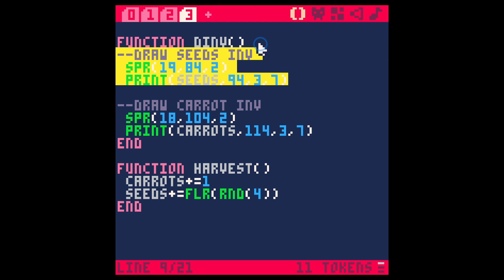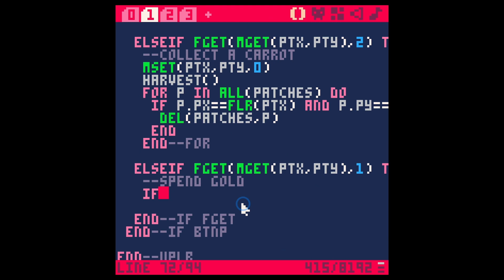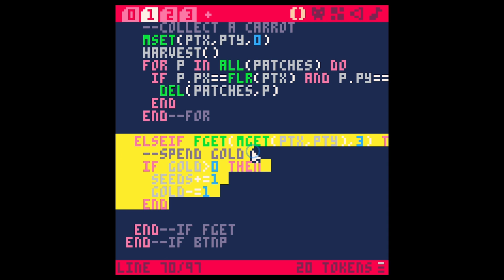Adding MONEY to Our Pico-8 Farming Game! - Code With Me E09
Today we're building a simple farming game like Stardew Valley (But way more simple and easy)  This is perfect if you're brand new to game development, or just new to Pico-8.  In this episode we add a simple money system.  You can now sell seeds and buy seeds with gold!